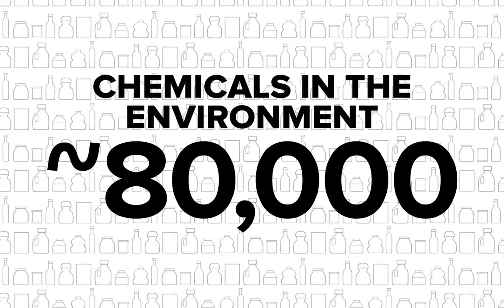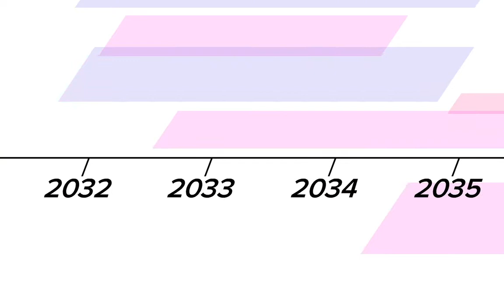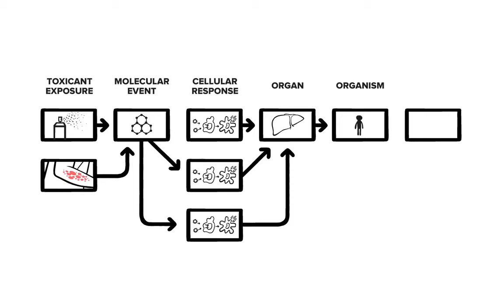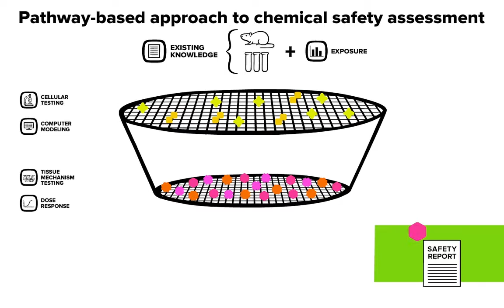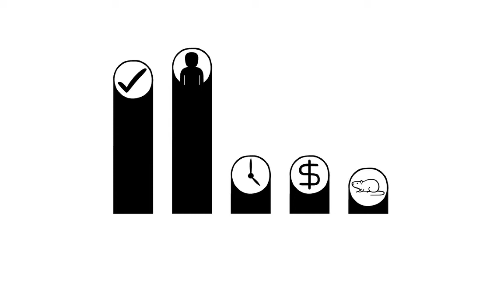The Future of Toxicology (in Portuguese)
Video #1 in Pathways to a Better Future, a series of educational videos about new uses of science to avoid animal testing of chemicals and better protect ourselves and our environment.